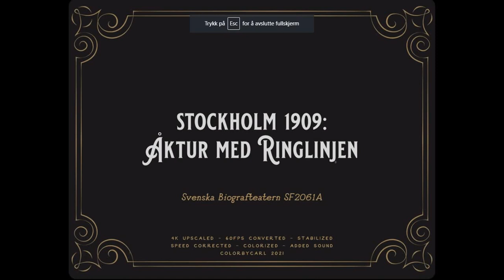SWEDEN STOCKHOLM 1909. UPLOADED 2023.